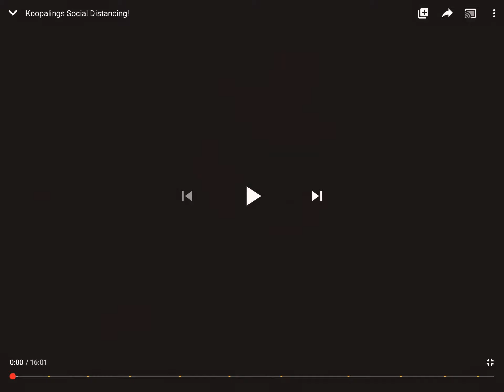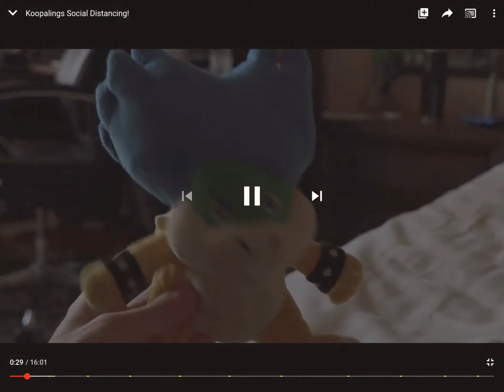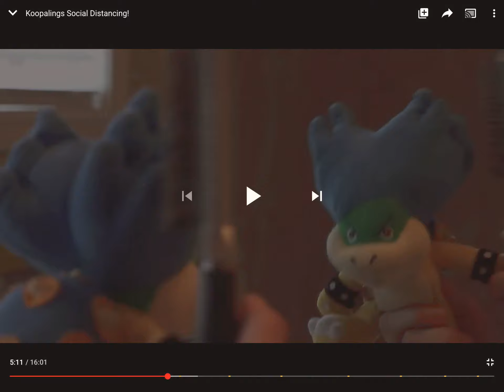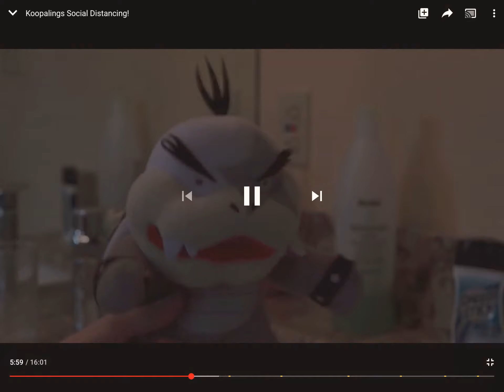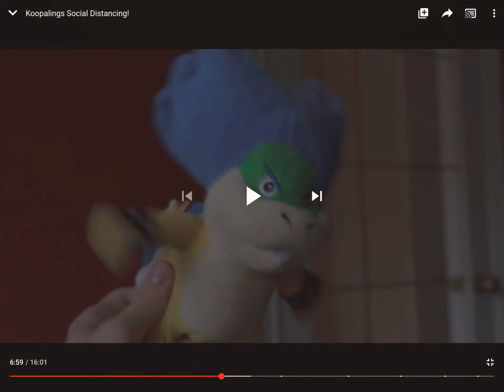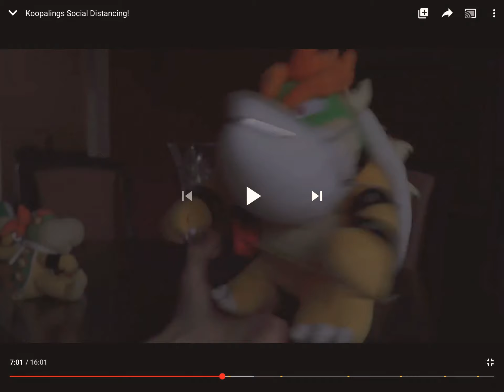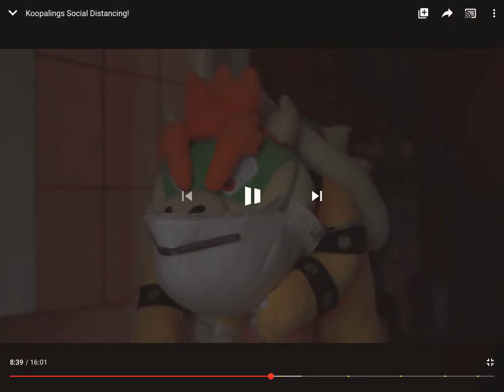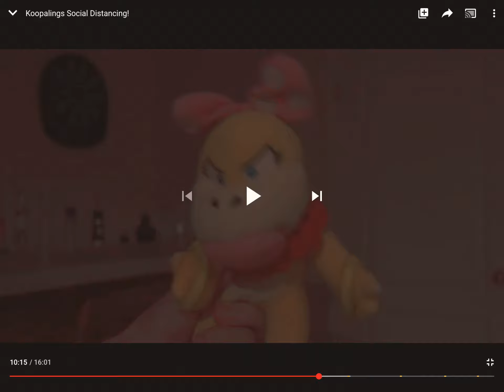SMR reaction Koopalings social distancing